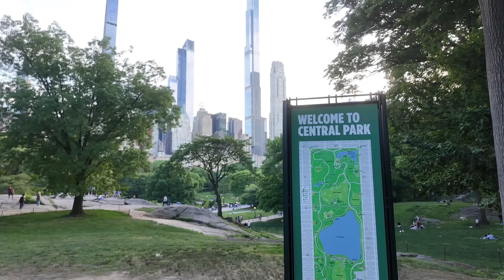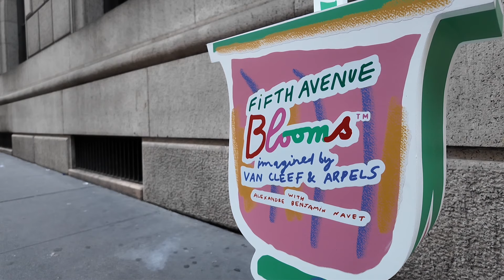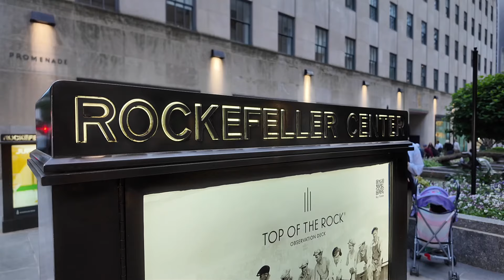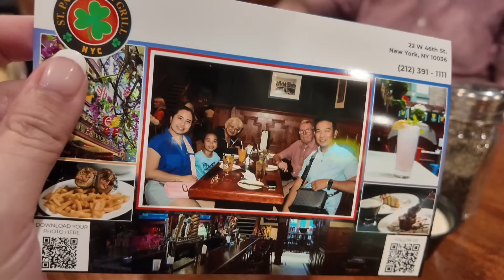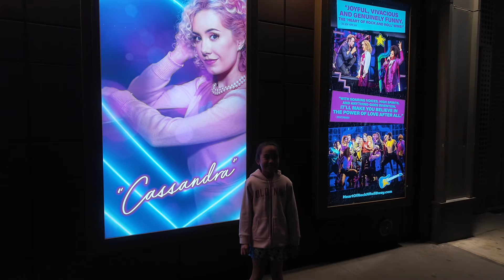ROAMING CENTRAL PARK! So lush and beautiful! | Day 1 | Gail Lim RN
Heya, nightinGAILs!

Sharing with your our Day 1 vlog in the Empire State — New York! Roaming Central Park and walking the streets of the beautiful city of Manhattan with our in-laws was so fun and incredible! Ang ganda din talaga ng New York!